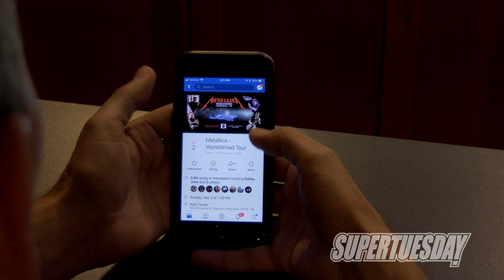SUPERTUESDAY and Metallica Scheduling Snafu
As the band goes through their end-of-summer schedule, they come across a bit of a scheduling conflict with another popular band in the area.